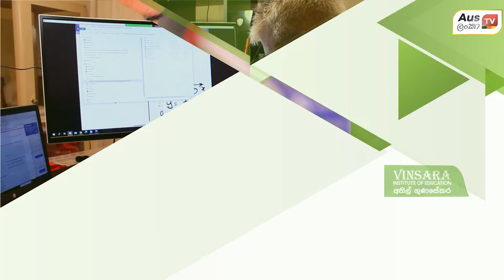Ausලංකා TV Current Affairs |ඔස්ට්‍රේලියාවේ සිටින සහ පැමිණෙන​ ඔබ දැනගත යුතු වීසා කාණ්ඩ​! | 07/11/2021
ඔස්ට්‍රේලියාවේ සිටින සහ පැමිණෙන​ ඔබ දැනගත යුතු වීසා කාණ්ඩ​!
AusLanka TV Current Affairs 07/11/2021